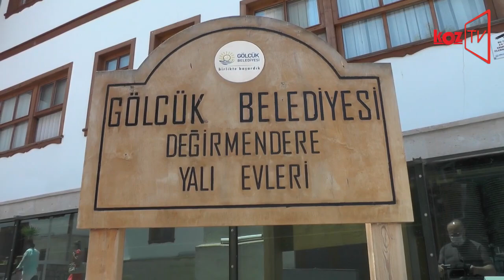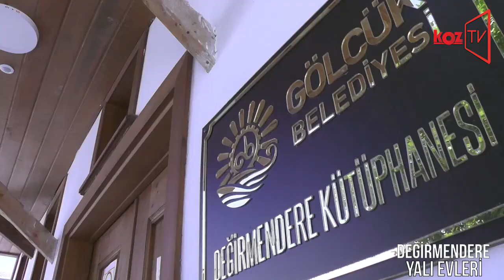Eşsiz tarihi dokuyu yakından hissedin… Değirmendere Tarihi Yalı Evleri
Aslına sadık kalınarak inşa edilen Değirmendere Tarihi Yalı Evleri misafirlerine eşsiz zamanlar yaşatıyor.